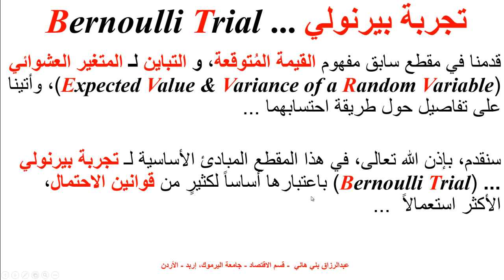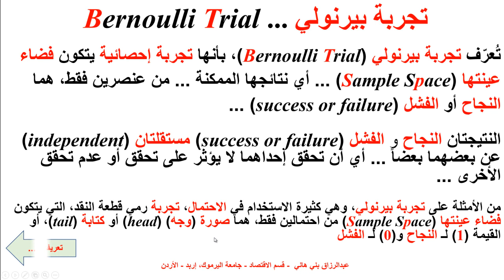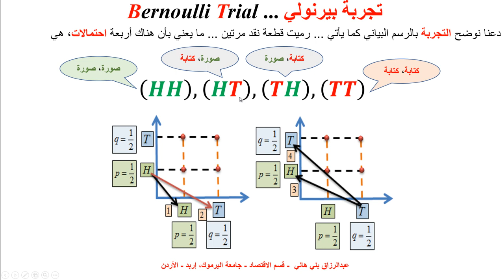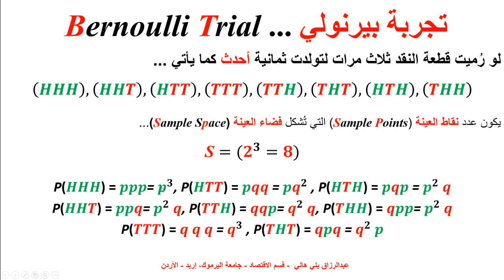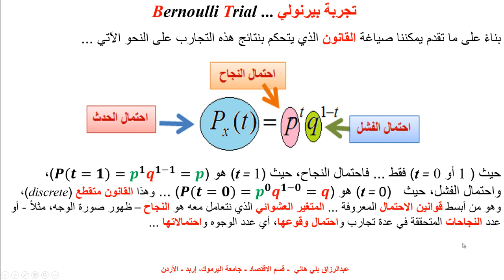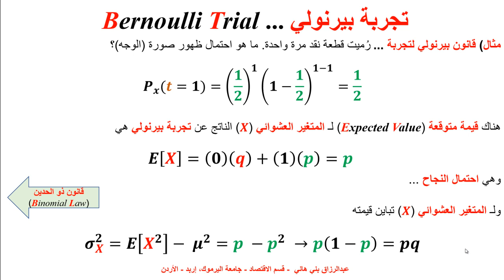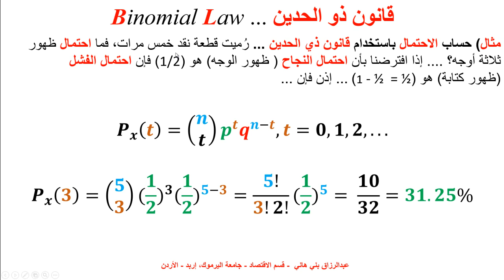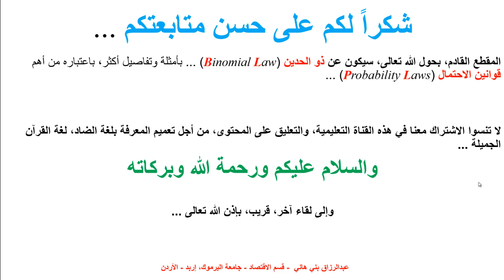تجربة بيرنولي Bernoulli Trial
يشرح هذا المقطع مفهوم تجربة بيرنولي Bernoulli Trial باعتبارها أساساً لكثيرٍ من قوانين الاحتمال Probability Laws